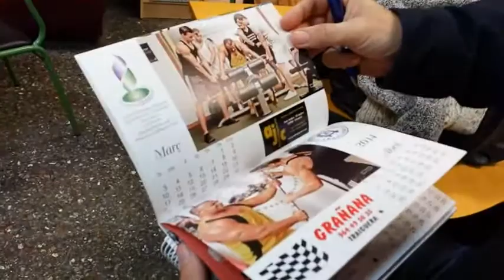Vinaròs News, calendari solidari